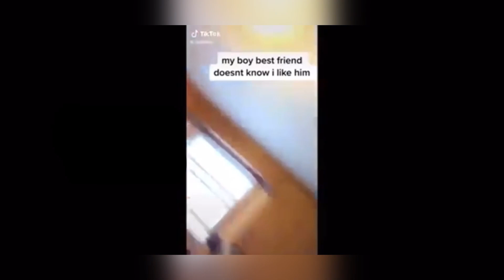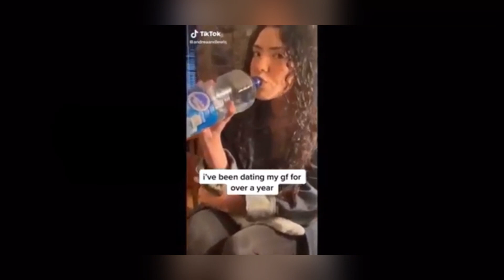Today I Tried To Kiss My Best Friend | TikTok Compilation ❤️ 💋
if you like the content please stick around for more!

i am not claiming any of this videos as my own and full credit is given to the original creators, go and check them out on tiktok, i am using the content above under 'fair use'